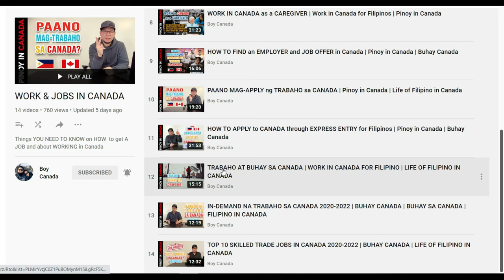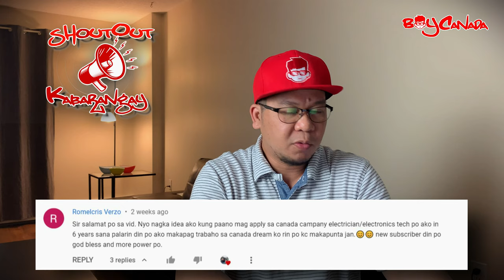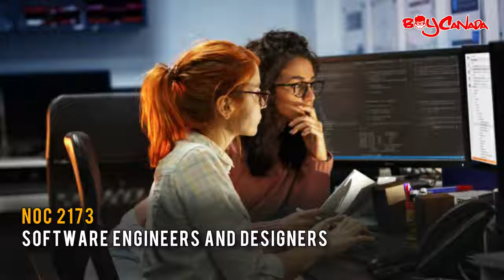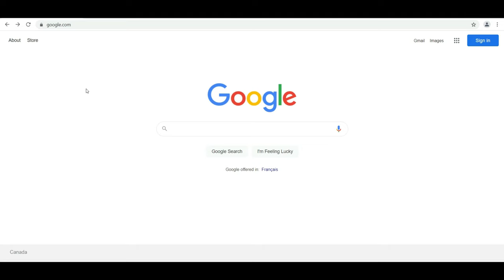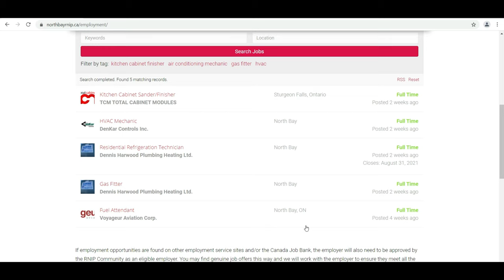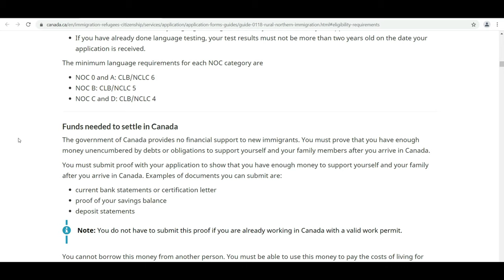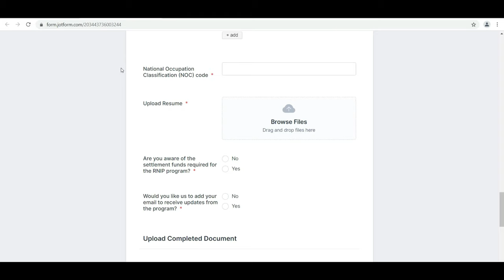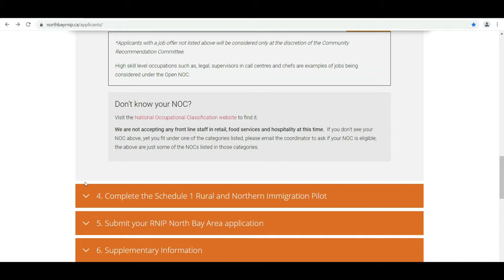EASY WAY to IMMIGRATE to CANADA | Opportunity to LIVE and WORK in Canada for Filipinos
Opportunity to LIVE and WORK in Canada for Filipinos. Easy way to Immigrate to Canada | North Bay
This video is about the opportunity to immigrate, live and work in North Bay, Ontario, Canada for Filipinos through the Rural and Northern Immigration Pilot. In this video, I will teach you the easy way to immigrate from Canada to Philippines and I will discuss the immigration pathway and program you can use if you are planning to immigrate to Canada from Philippines. I will explain what are the minimum and basic requirements to be eligible to apply and eventually immigrate, live and work in Canada.

Opportunity to LIVE and WORK in Canada for Filipinos
Immigrate to North Bay, Ontario, Canada
Immigrate to Canada from Philippines
Immigrate to Canada from Philippines through the Rural and Northern Immigration Pilot
Easy way to immigrate to Canada from Philippines
Best Pathway to Immigrate to Canada from Philippines
Job Opportunities in Canada for Filipinos 2021
Immigrate to Canada from Philippines in 2021
Immigrate to North Bay, Ontario, Canada 2021
Easy way to immigrate to Canada from Philippines in 2022
Best Pathway to Immigrate to Canada from Philippines 2022
Job Opportunities in Canada for Filipinos in 2022
In-demand Jobs in Canada for Filipinos in 2022

Buhay ng Filipino sa Canada! Life of Filipino In Canada!

For those who want to work in Canada, here are the links on how you will get a job in Canada if you are a Filipino:

Here's the link to Immigrate to North Bay, Ontario, Canada through the Rural and Northern Immigration Pilot